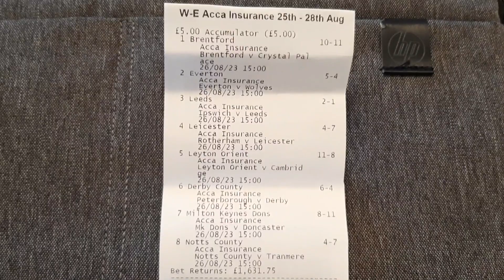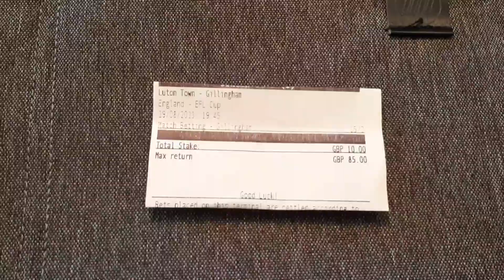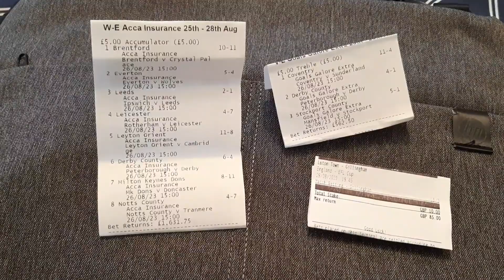Saturday Football Bets: 26/08/23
Teams to Win:
Brentford
Everton
Leeds
Leicester
Leyton Orient
Derby County
MK Dons
Notts County
£5 Returns £1.631.75

Bet 2:
Teams to win and Both to Score:
Coventry
Derby
Stockport.
£5 Returns £562.50

(Single for Tuesday Luton V Gillingham:
Gillingham to win £10 Returns £85)

Odds are subject to Betfred Price:
Better odds may elsewhere in shop and online.

Good luck to those who follow.

Take Care
BeGambleAware.org.